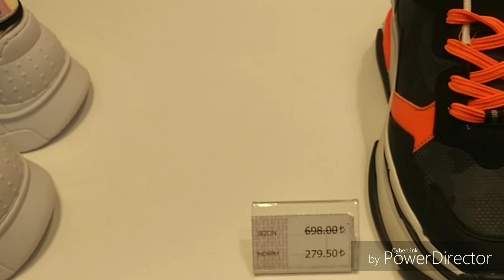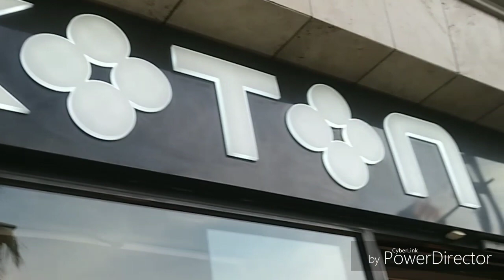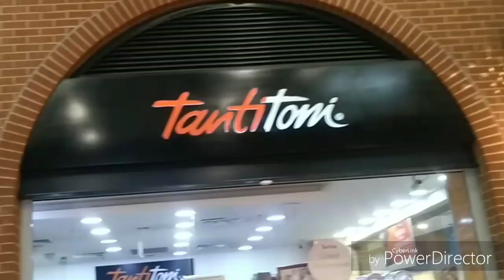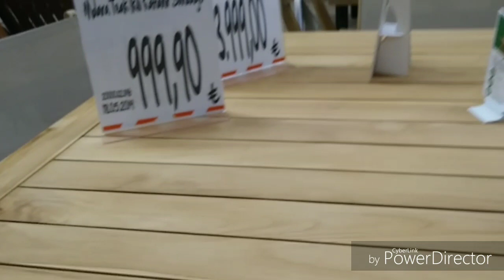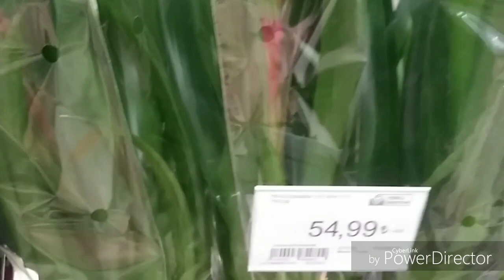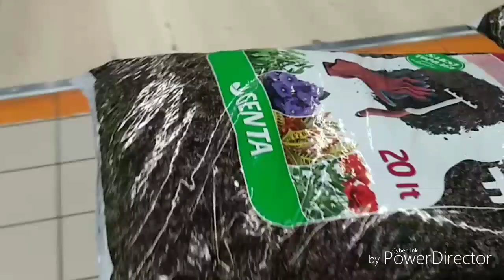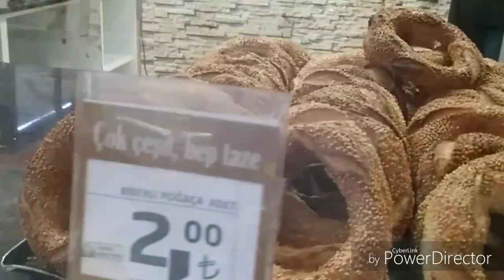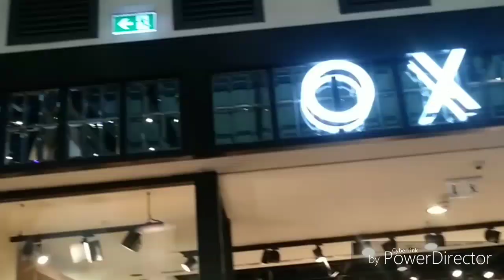ФОРУМ Мерсин // Какой САМЫЙ крупный торговый Центр? Где ЛУЧШИЙ шоппинг? Турция / Forum Mеrsin,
Торговый центр Forum Mеrsin, спроектированный компанией ChapmanTaylor Architects является лауреатом 2 премий ICSC в 2009 и 2010 годах. Сначала ТРЦ  был номинован на премию как «Самый крупный торговый центр», а затем удостоен награды «Лучший из лучших».
Этот центр стал сердцем города Мерсин, благодаря тому,  что на его территории  под открытым небом расположены уличные кафе, фонтаны и рестораны свободно вписывающиеся  в  городскую среду.
На 120,000 м2  крытого торгового центра расположены более 200 магазинов, 8 кинотеатров, массивный фуд-корт и открытые террасы. ТРЦ  собрал под одно крыло крупные компании розничной торговли,такие , как гипермаркет Migros, Koctas, DIY и электронный гигант MediaMarkt. Проект построен на основе «под ключ» и завершен  всего за 13 месяцев.